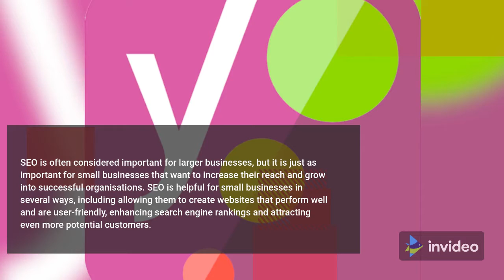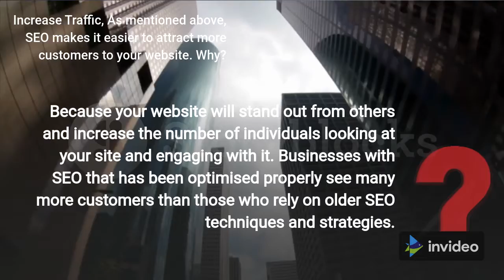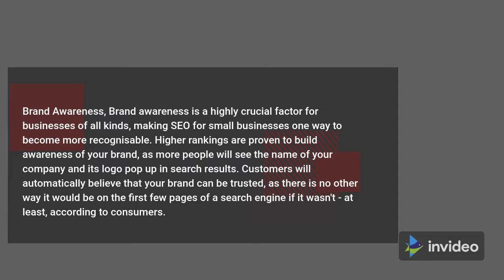Important SEO Benefits for Small Businesses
Search engine optimization is frequently considered vital for large corporations, however it's miles simply as critical for small companies that need to boom their attain and develop into successful firms. seo is helpful for small groups in several ways, along with letting them create web sites that perform properly and are user-friendly, enhancing search engine scores and attracting even more ability customers.

permit's go over some of the top benefits of seo for small groups.

user-pleasant web sites
search engine optimization makes it viable for small agencies to have websites which are smooth, smooth and consumer pleasant. although many human beings do now not don't forget website optimisation a part of seo, that is old questioning, optimising the velocity and reliability of your web page is one of the first-rate advantages of seo offerings. consumer experience is ready more than simply in-person interacts - it's far any direct interplay with the consumer, which includes on line customers browsing web sites.

growth site visitors
As stated above, seo makes it less difficult to attract greater customers on your website. Why? because your website will stand out from others and growth the range of people looking at your site and engaging with it. businesses with search engine optimization that has been optimised well see many more customers than those who depend upon older seo techniques and strategies.

superior Conversion costs
Optimising your internet site makes it load much faster, makes it simpler to read and all your content will be properly displayed to clients on all of their gadgets, inclusive of capsules and smartphones. web sites that are relatively reachable tend to be greater a hit, grabbing the attention of users and preserving it so that there's more time to convince them to put money into your services or products.

emblem cognizance
brand cognizance is a fairly critical factor for organizations of all kinds, making seo for small businesses one manner to become greater recognisable. higher ratings are proven to build focus of your brand, as more humans will see the name of your enterprise and its emblem pop up in seek results. customers will mechanically consider that your brand can be relied on, as there's no other manner it might be on the first few pages of a seek engine if it wasn't - at least, consistent with customers.

bypass Your competition
Your competition could be making a deadly mistake in their search engine optimization for small enterprise processes, that may positioned you within the lead even if you're inside the equal enterprise and selling services or products which can be comparable. An optimised website could make a ton of distinction, pulling greater customers on your emblem than to the competitor's emblem. This outcomes in faster growth, extra fulfillment, more suitable recognisability, or even greater blessings.

Your internet site is one of the most crucial components of search engine optimization optimisation, so don't overlook making sure that it runs easily and offers users an awesome experience. appearance over your seo methods to your small enterprise and keep in mind the benefits of making an investment greater into seo services and reaping the benefits to your small business commercial enterprise.